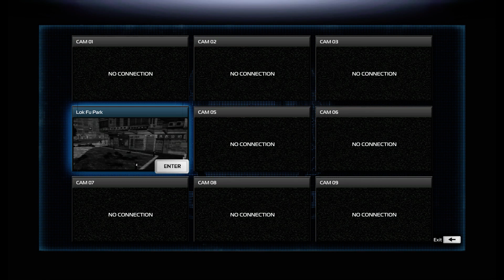SLEEPING DOGS Walkthrough Gameplay Part 5 (PC) No Commentary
Thanks! 😊